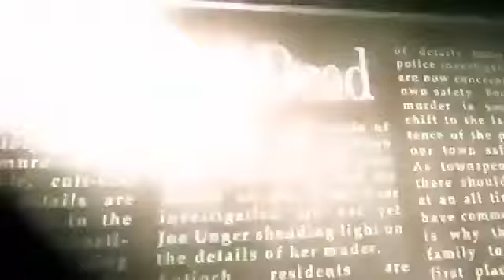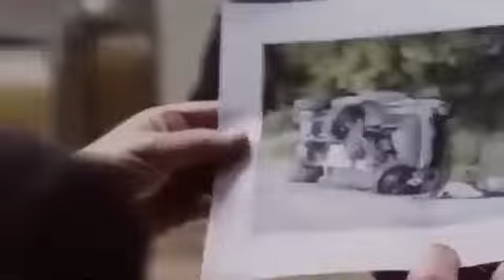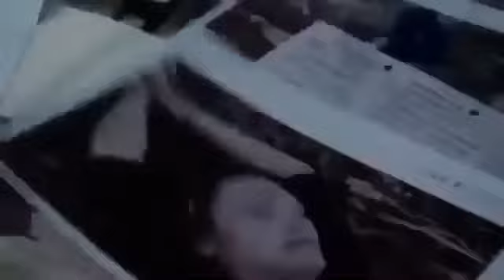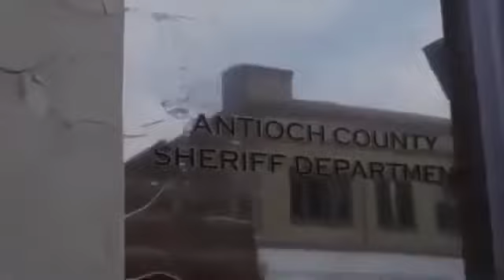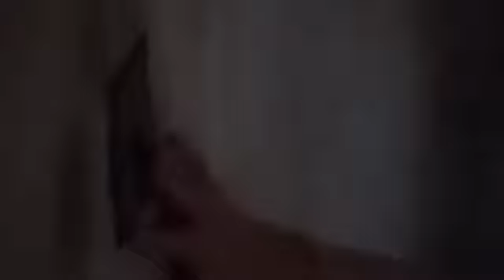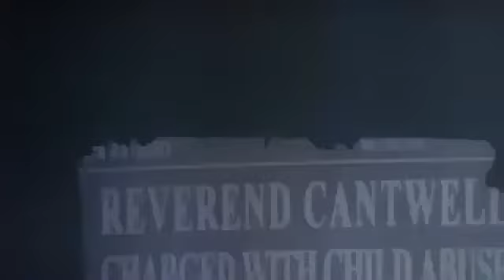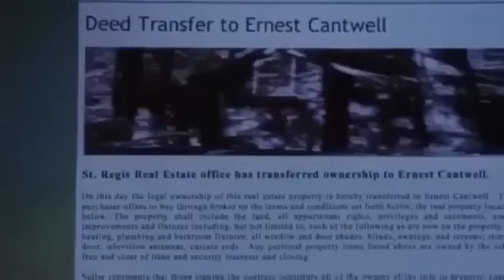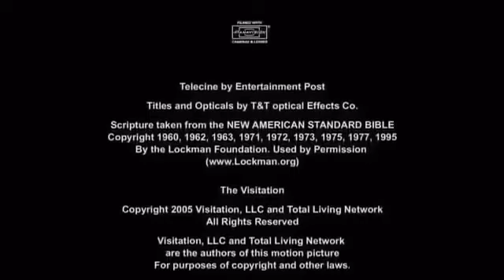страшный фильм ужасов